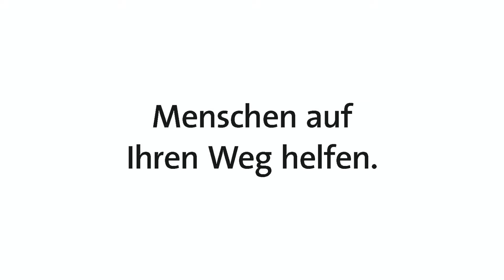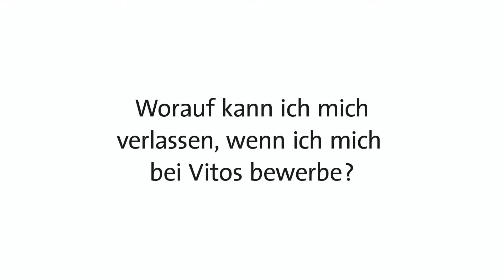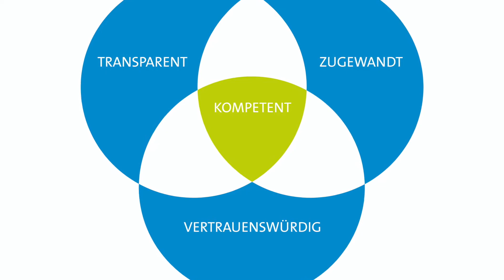Bewirb Dich bei Vitos Weil-Lahn und Vitos Herborn!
Wir suchen Dich als Mitarbeiter/in! - In diesem Video zeigen wir Dir, woraus du dich verlassen kannst, wenn du dich bei uns bewirbst!